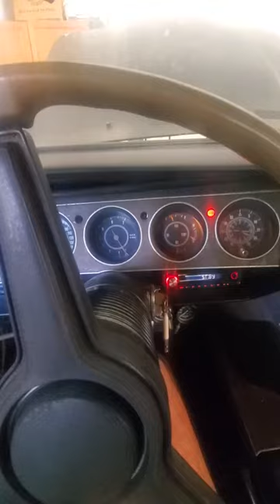Mopar 1970 TA Challenger 340 Six Pak Cold Start